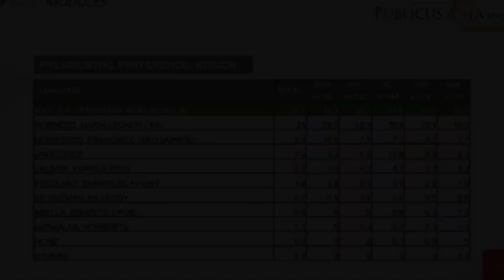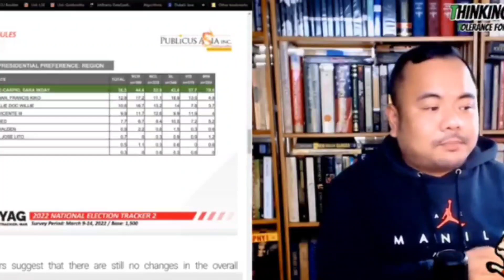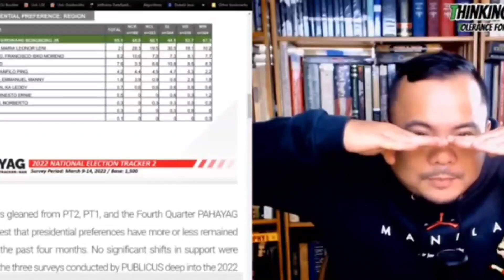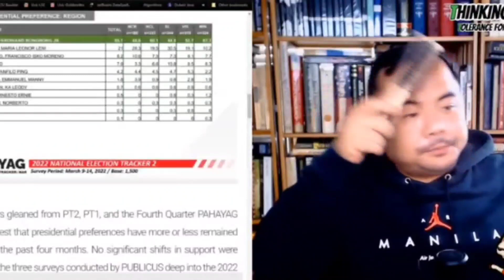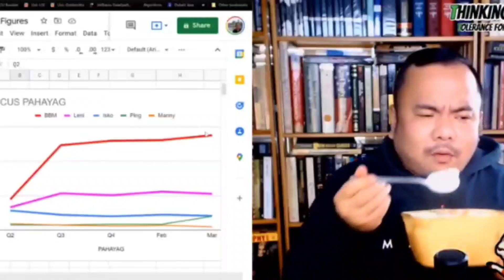PUBLICUS, nagbigay ng CLUE kung paano makakahabol si LENI ROBREDO kay BBM!😱Last Move daw!😏